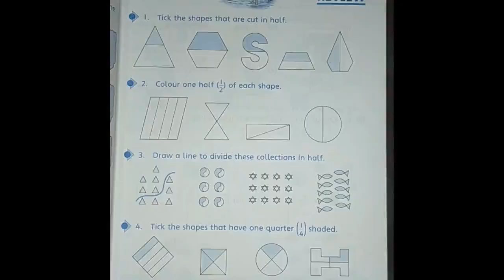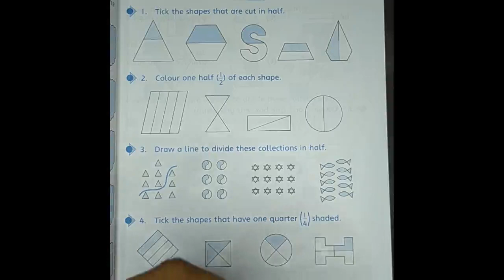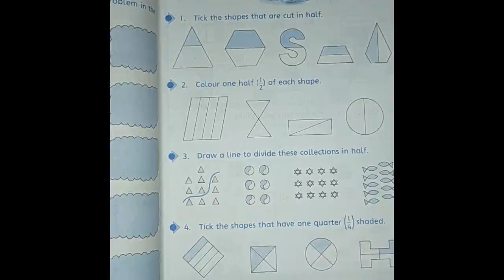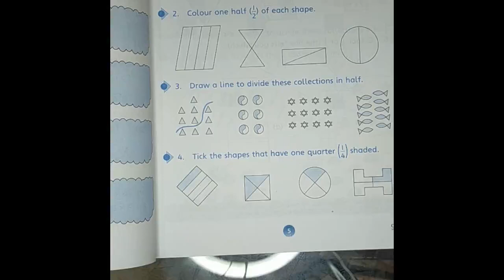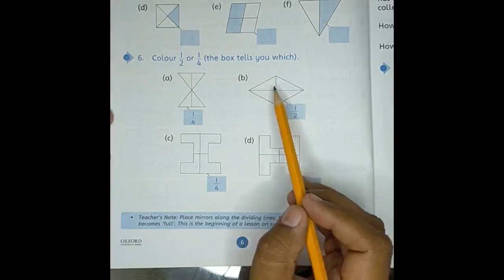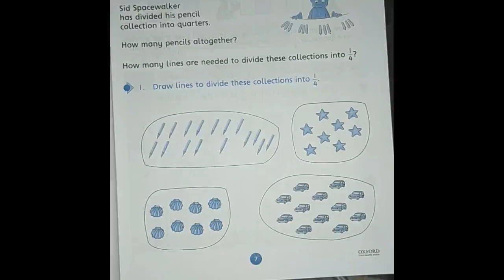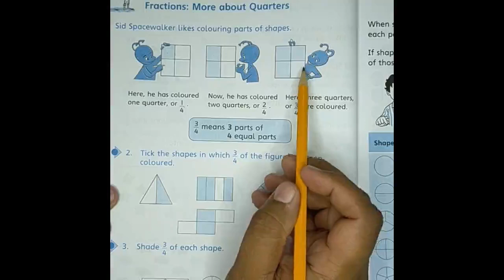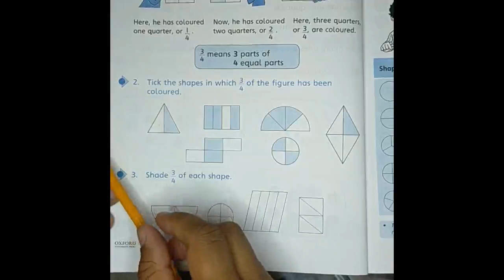math 3 lec 4